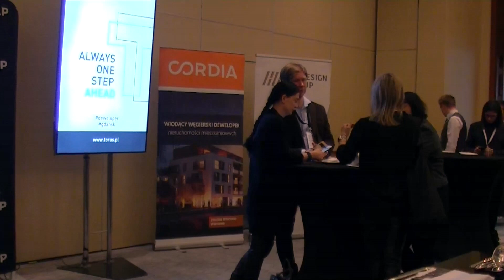Kończy się czas taniego pieniądza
Wywiad z Andrzejem Olechowskim – ekonomistą i politykiem – który był gościem specjalnym 23. Dorocznej Konferencji Rynku Nieruchomości Komercyjnych w Polsce.

EurobuildCEE: Jakie są obecnie największe zagrożenia dla rozwoju gospodarczego Polski?

Andrzej Olechowski, ekonomista i polityk: Rozpatrując tę sprawę w długim terminie, należy wziąć pod uwagę, że zmienił się model gospodarowania w Polsce, podejścia ludzi do gospodarki. Przez ostatnie dwie dekady mieliśmy model pośredni, coś między europejskim a amerykańskim – żeby przeżyć, trzeba było wykształcić się i pracować wydajnie, dużo więcej niż za granicą. Taki model powinien być w kraju na dorobku. Teraz pojawiły się na stałe bodźce do bierności. Przechodzimy na europejski model państwa dobrobytu, ale jeszcze nie osiągnęliśmy wystarczającego poziomu rozwoju. To jest już widoczne na rynku pracy. Mamy ujemny „przyrost” demograficzny. Powinniśmy to rekompensować zwiększoną aktywnością kobiet, ponieważ mężczyźni są już na rynku pracy dość aktywni. Nic nie jest jednak robione w tym kierunku, wprost przeciwnie – kobiety są raczej zniechęcane do pracy zawodowej.  Więcej